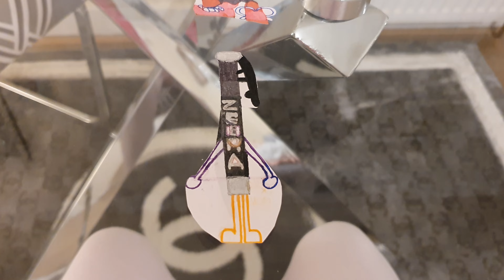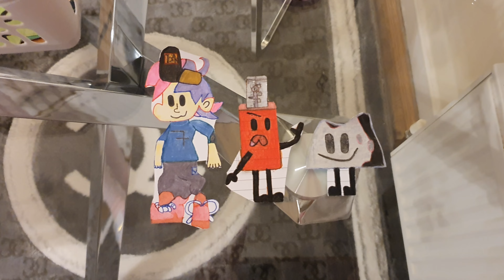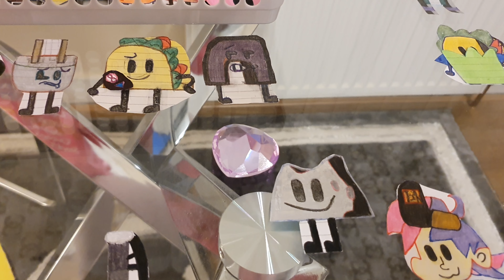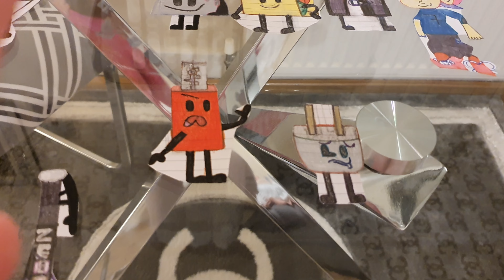BFB e18 give a present 🎁😉👌